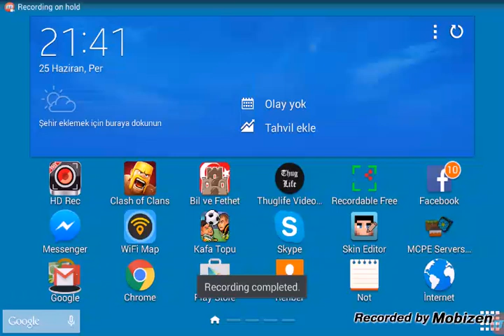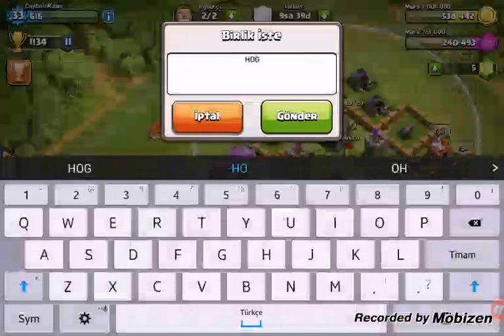Clash of clans bölüm 4 :Savaşa hazırlık! !!